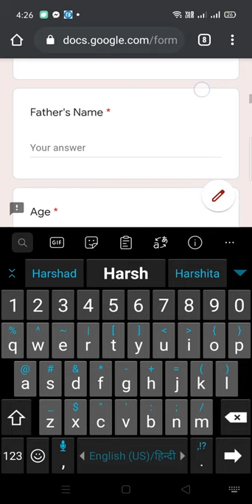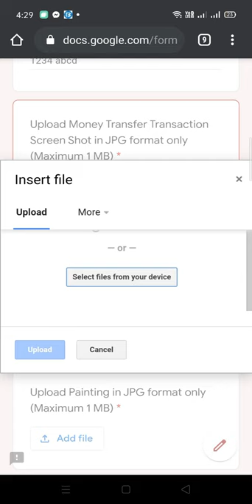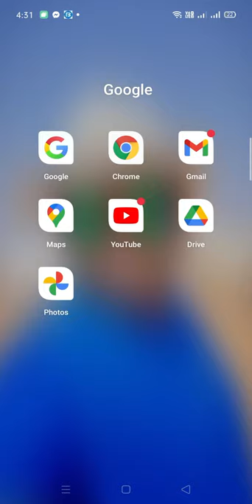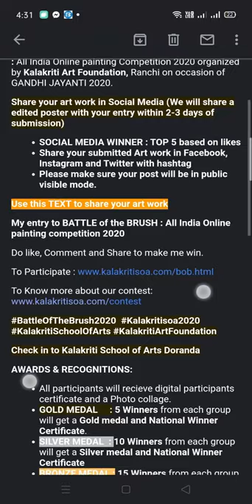जानिए कैसे भाग लें इस राष्ट्रीय स्तरीय चित्रकला चित्रकला प्रतियोगिता में : बैटल ऑफ़ दा ब्रश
Participate in National Level Online PAINTING COMPETITION : BATTLE of the BRUSH
👉 ► Contest Period : 2nd Dec - 16th Dec 2020
👉 ► Theme : NO THEME can use Any medium and Size
👉 ► Age Group : Children (4 years above ), Students and Professionals
🎁 SURPRISES for first 50 participants